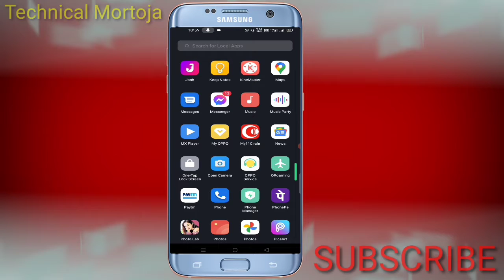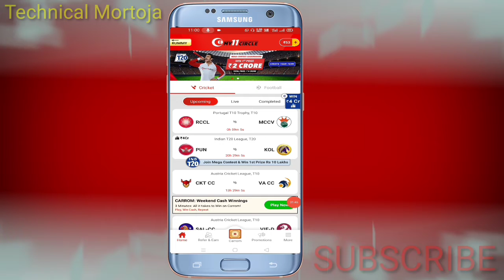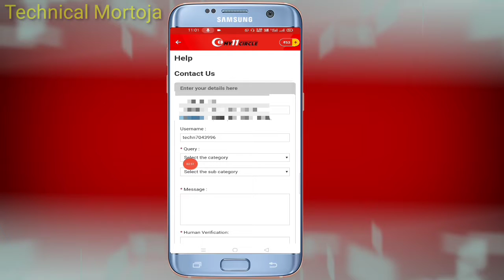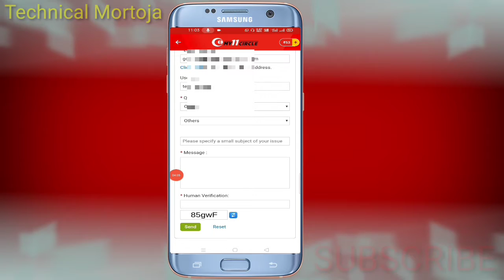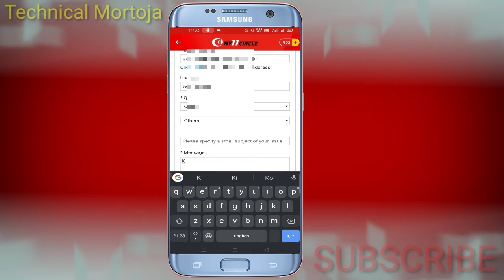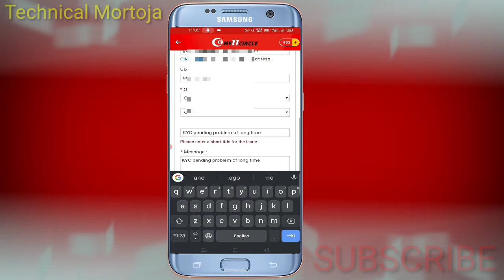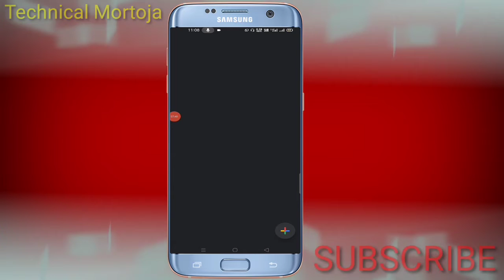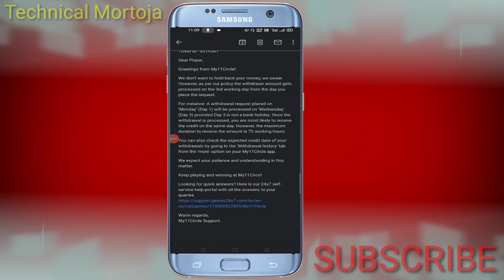MS Dhoni से बात कैसे करे | KYC verification | my11circle | my11circle kaise khele in hindi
Technical Mortoja

My11circle customer care number |
Customer care se baat kaise kare |
My11circle helpline number |
KYC pending problem |
KYC verification |
my11circle |
my11circle app |
my11circle today team |
my11circle kaise download karen |
my11circle account kaise banaye |
my11circle kaise khele in hindi |
 my11circle me |
my11circle ad |
 my11circle se paise kaise nikale |

more video link 👇

1, priya gupta viral video

                       From
             GOLAM MORTOJA

□□□□ thanks fowatching □□□□